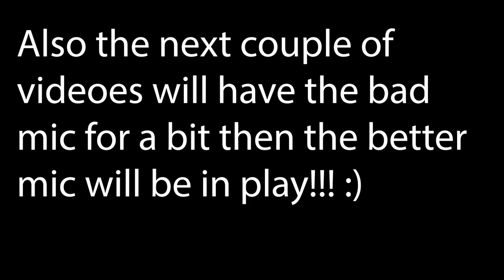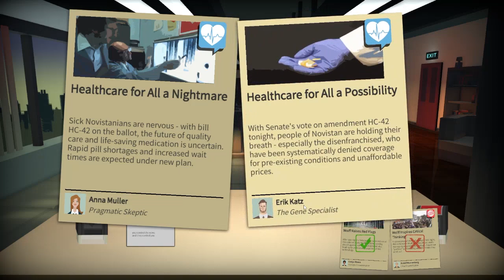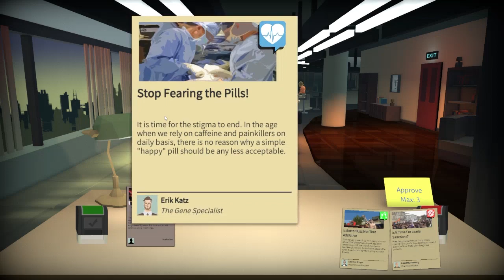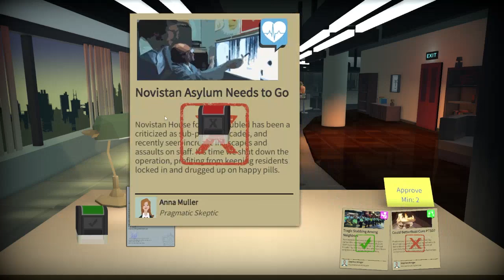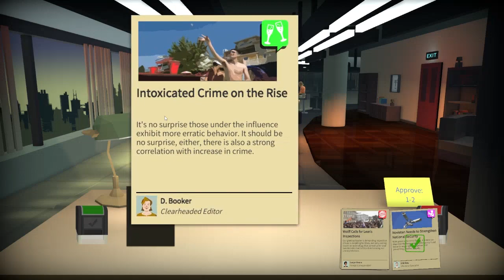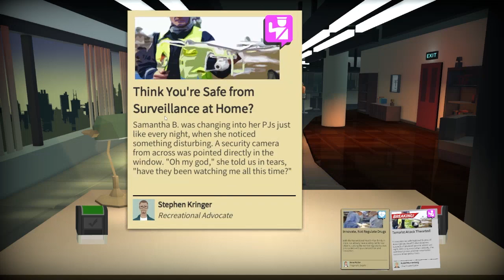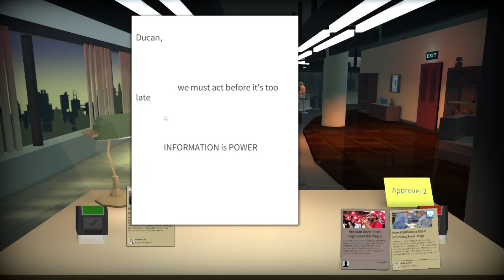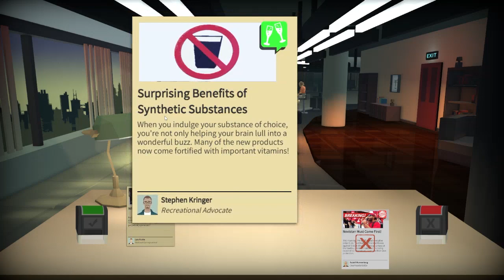Headliner NoviNews part 2: A lot of Opps and Military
Military enough said.